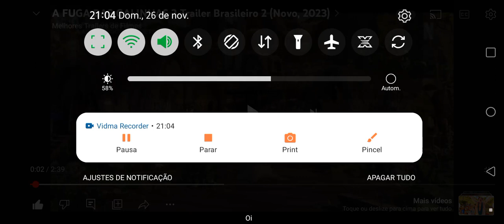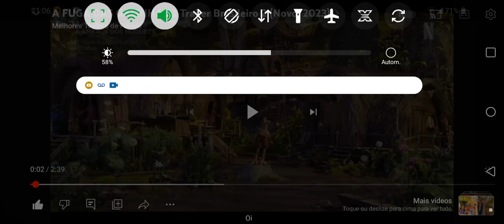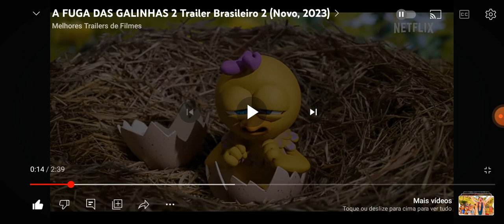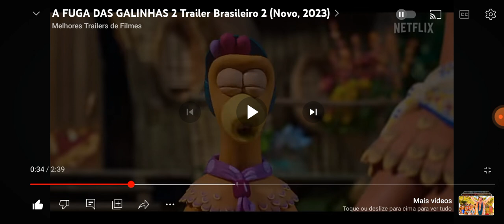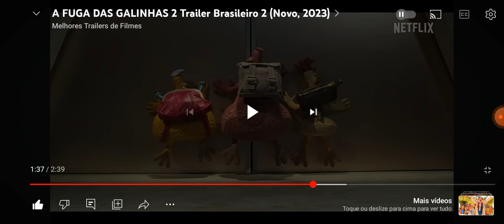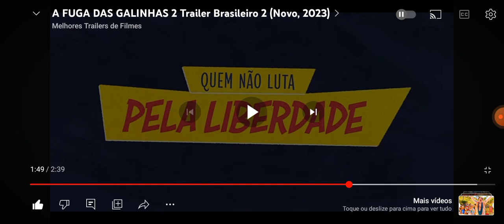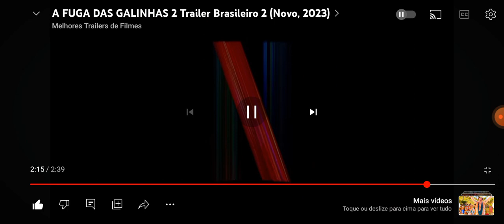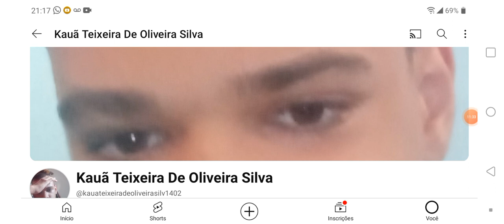REAGINDO AO TRAILER 2 DE A FUGA DAS GALINHAS 2